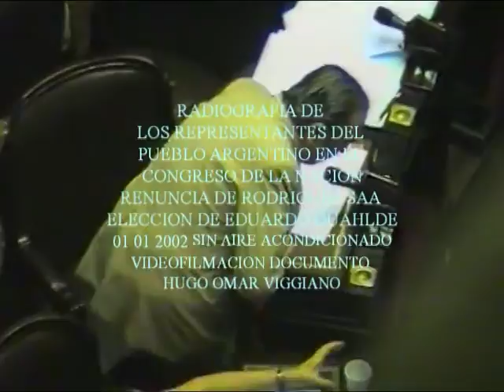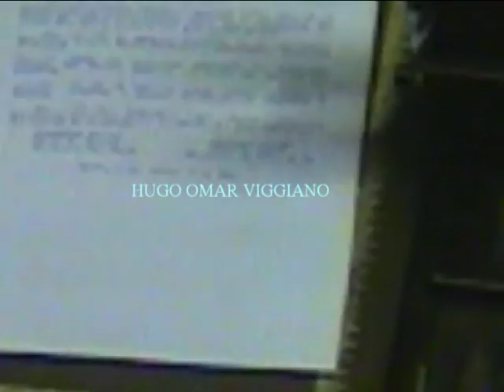Dr.Raul ALFONSIN en la Asamblea Legislativa Argentina 01 01 2002 / camara Hugo Omar Viggiano.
Camara Hugo Omar Viggiano (independiente documentalista UBA)
Radiografia de la Asamblea Legislativa Argentina 2002.previa a la eleccion de Duhalde como presidente aceptando la renuncia de Rodriguez Saa
A las 16 horas, el presidente De la Rúa, mediante un discurso transmitido por Cadena Nacional, anunciaba que no renunciaría a la presidencia e instaba a la oposición y otros sectores a dialogar abiertamente. El pedido fracasó.
Alrededor de las 19 horas, el presidente De la Rúa renunció luego de que fracasaran sus intentos políticos de salvar al Gobierno, saliendo de la Casa Rosada mediante un helicóptero. En esa jornada también murieron muchas personas en ciudades del interior del país, totalizando 39 muertos como consecuencia de la represión en los dos días,5 entre ellos nueve menores de 18 años.6
Una protesta de ahorristas contra bancos durante principios de 2002. Su refrán fue: «¡Chorros chorros chorros, devuelvan los ahorros!» "Chorro" es un argentinismo que significa "ladrón".
Durante los días y meses posteriores siguieron sucediéndose protestas y cacerolazos.
El movimiento provocó en primer lugar la renuncia de Fernando de la Rúa, lo que no frenó la crisis política. El día 20 se hacía cargo del poder ejecutivo el presidente de la Cámara de Senadores, del partido opositor, Ramón Puerta, quién convocó a una asamblea legislativa para elegir un nuevo presidente.
El día 23 asumía la presidencia Adolfo Rodríguez Saá también del partido opositor. Entre sus medidas estaba la suspensión del pago de la deuda externa, anuncio que fue hecho en el Congreso y acompañado por aplausos por parte de los presentes. Además prometió que sería reintegrado el dinero sustraído a los ahorristas (hecho que nunca sucedió) y la creación de un millón de puestos de trabajo, a través de los denominados planes Trabajar. También prometió un Presupuesto 2002 austero y un plan de trabajo integral.
El 30 de diciembre renunciaba Rodríguez Saá, alegando falta de apoyo político,7 lo que desencadenó una nueva ola de inestabilidad. Ante la negativa de Puerta, el presidente de la Cámara de Diputados Eduardo Camaño asumía el poder ejecutivo y también convocaba a una Asamblea Legislativa para nombrar un nuevo presidente.
El 2 de enero de 2002 asumía Eduardo Duhalde, el candidato a presidente del partido de la oposición que había perdido ante De la Rua en 1999, como presidente interino, anunciando que serían devueltos los montos sustraídos a la población en la misma cantidad en que habían sido depositados, con la frase: "el que depositó dólares, recibirá dólares", en la misma moneda en que éstos habían sido efectuados, así garantizaba la paz social y el fin de la controvertida Convertibilidad.